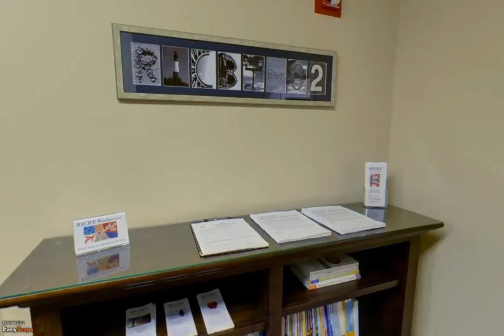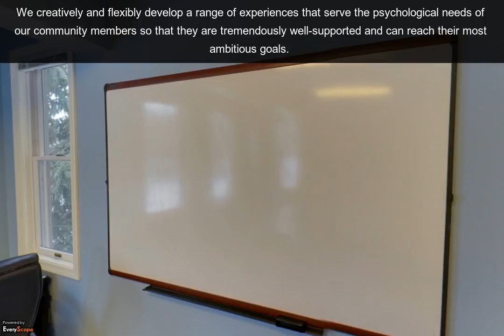RICBT Cognitive Behavioral Therapy and Coaching | North Kingstown, RI | Counselors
RICBT of North Kingstown, RI, strives to offer state-of-the-art, scientifically-informed treatment for a wide range of adult mental health concerns. To Interact with this YP360 Virtual Tour